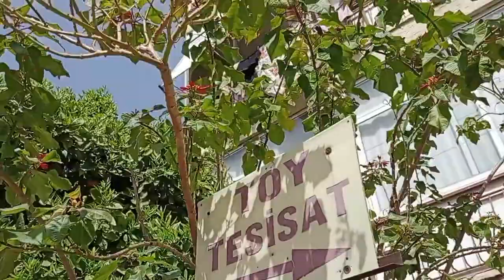Натуральные камни. Шедевр архитектуры. Жара. Угощение от незнакомца. Покупки и цены. Анталья.